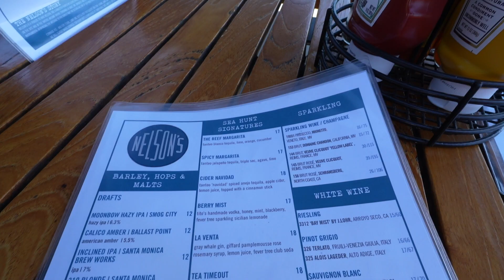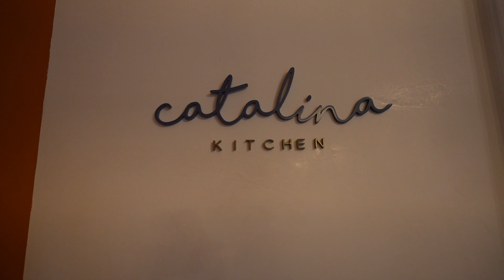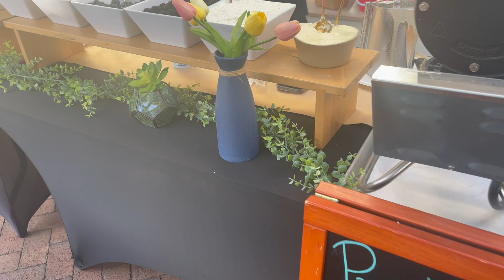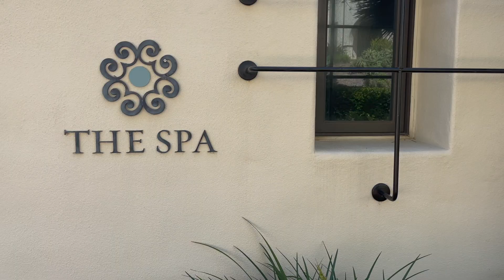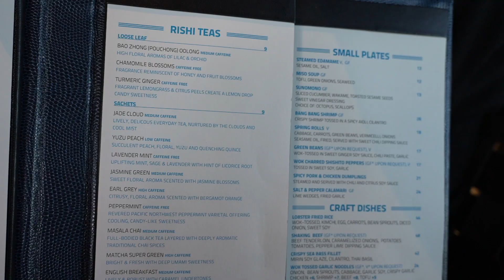48 Hours at LA's Most Luxurious Resort (Terranea Resort)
We spent 48 Hours in LA's most luxurious resort, Terranea Resort located in Palos Verde. We explored the rooms, amenties and restaurants. Come along as we celebrate Raj's birthday.

Would you stay at Terranea Resort in LA County?

0:00 - Intro
0:46 - Check-in
1:34- Nelson's
2:47 - Catalina Kitchen
4:14 - Hiking at Terranea Resort
6:27 - swimming pools
8:04 - spa
8:26 - Bashi's
10:00 - Resort Review